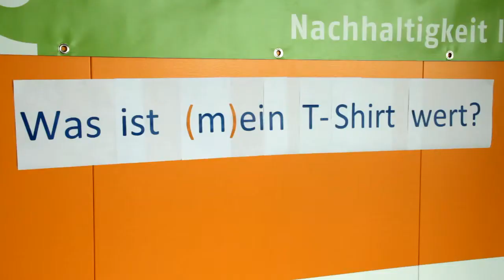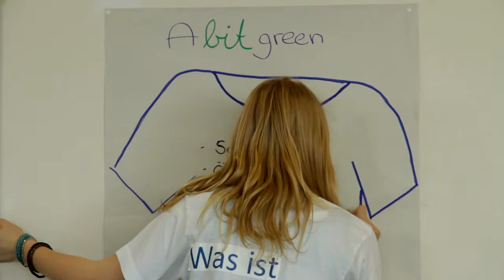Lernwerkstatt: Was ist (m)ein T-Shirt wert?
Im Jahr 2010 hat das Team BNE-Frankfurt zusammen mit Umweltlernen in Frankfurt e.V. die Lernwerkstatt "Was ist (m)ein-T-Shirt wert?" entwickelt. Die Lernwerkstatt ist ein Beitrag zum Jahresthema "Geld" der UN-Dekade Bildung für nachhaltige Entwicklung.

Anhand der Lernwerkstatt erarbeiten sich Schülerinnen und Schüler, worin der materielle und ideelle Wert eines T-Shirts liegt. Weitere Aspekte sind der Ressourcenverbrauch, Produktionsschritte, Lebenslauf eines T-Shirts und Kinderarbeit. Die Lernwerkstatt motiviert komplexe Zusammenhänge der globalisierten Welt zu verstehen und selbst nachhaltig zu handeln. Die Lernwerkstatt wurde für die "Top 10" im Wettbewerb "Ideen Initiativen Zukunft" von DM und der Deutschen UNESCO-Kommission nominiert.